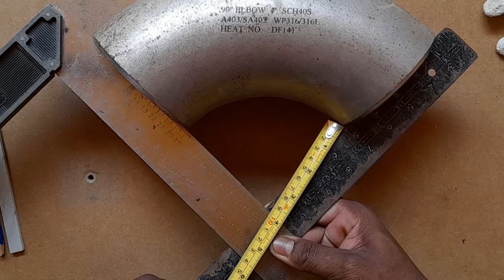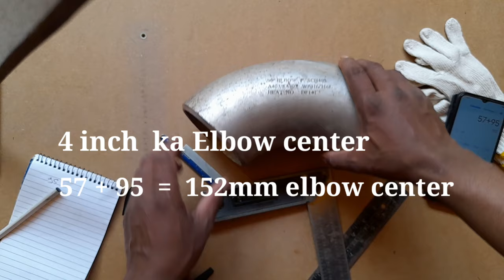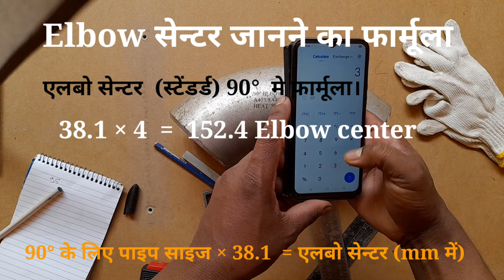Pipe elbow center, pipe elbow center formula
Hello Everyone
            Rkg Technical

आज के इस वीडियो में बताया गया है कि पाइप एल्बो सेन्टर कैसे नापकर कैसे निकालते है और। 90° स्टैण्डर्ड रेडियस एल्बो सेन्टर कैसे निकालते है आपको पूरी जानकारी दी गई है।